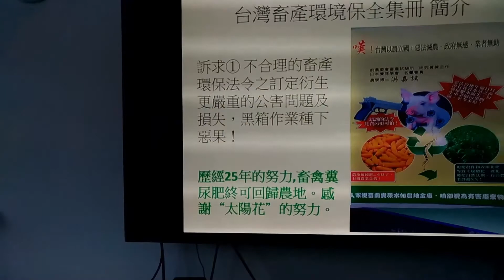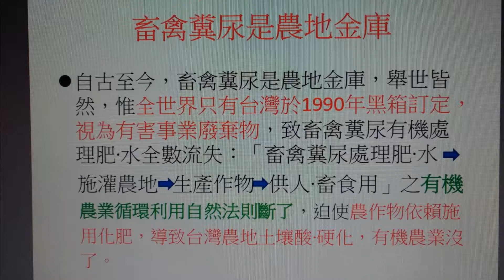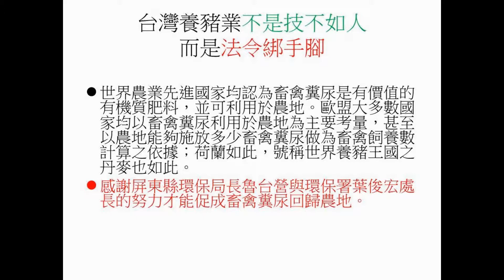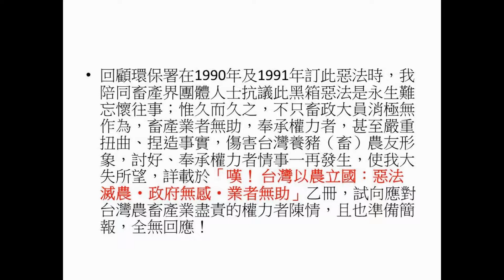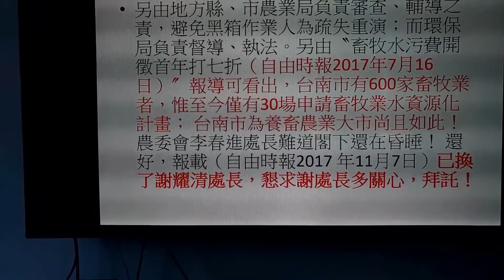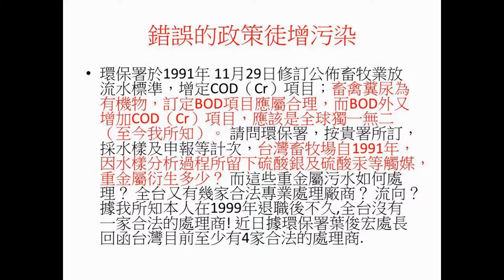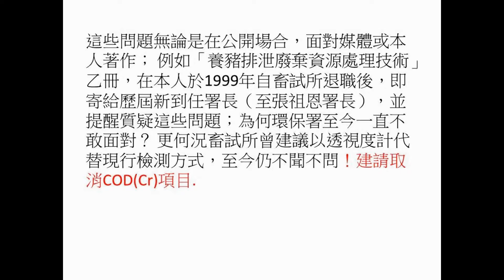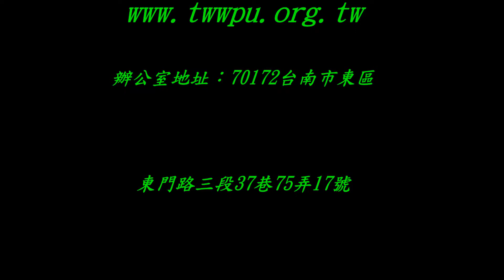1訴A洪嘉謨博士為台灣養豬產業把脈 訴求一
不合理的畜產環保法令之訂定衍生更嚴重的公害問題及損失，黑箱作業種下惡
果！環保署於1991年 11月29日修訂公佈畜牧業放流水標準，增定COD（Cr）項目
；畜禽糞尿為有機物，訂定BOD項目應屬合理，而BOD外又增加COD（Cr）項目
，應該是全球獨一無二（至今我所知）。請取消COD檢測